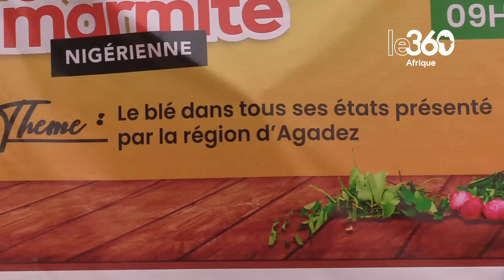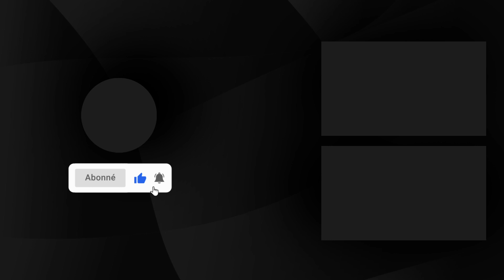Niger: les saveurs touareg sublimées dans la «Marmite Nigérienne» à Niamey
Hier samedi 11 mars 2023, le jardin du centre de conférence "Soleil d'Afrique" a servi de cadre à la quatrième édition de l'atelier "Marmite nigerienne". un événement qui vise à promouvoir les plats nigériens et plus précisément Touareg au niveau national et international. Le blé a été choisi comme aliment de base d'une dizaine de mets préparés.